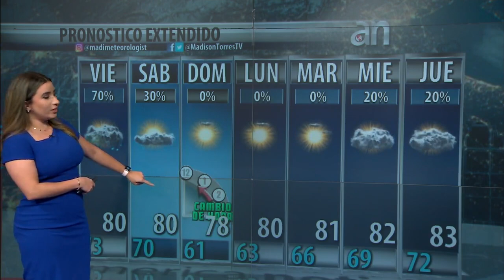El tiempo en Miami: se acerca un frente frío